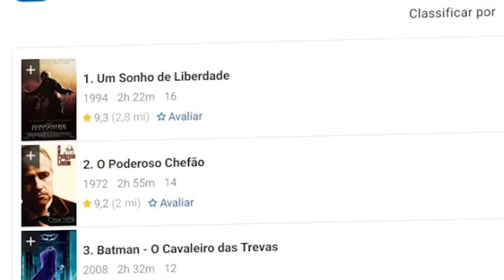Por que Seven é o suspense perfeito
Brad Pitt em um filme perturbador de David Fincher